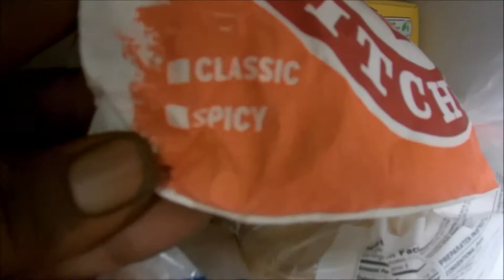I GOT POPEYE'S A CHICKEN SANDWICH HIDDEN IN THE FREEZER